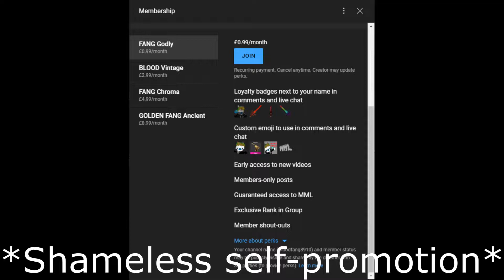EGGBLADE vs FIRE FOX - Godly Bet | (Roblox MM2)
Hey, thanks for stopping by my channel! Here on Bloodfang8910, we do ROBLOX live streams and videos.

Video by Bloodfang8910

You've read the entire description. Nice. How about we play Naught & Crosses / Tic-Tac-Toe? I'll start:
  |  |O